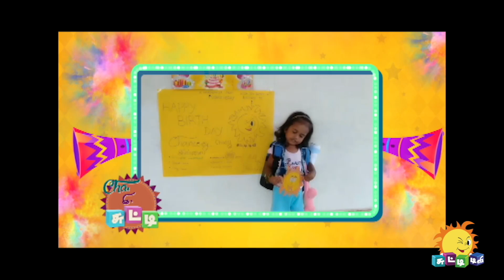Chance-ey Illai Chutties | 14th Anniversary Special | 29th April 2021 | Chutti TV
Watch the wishes video of 14th Anniversary programs special which airs on your "Chutti TV" Channel.